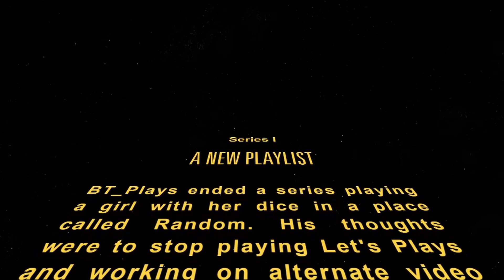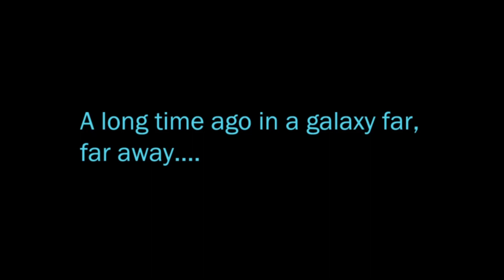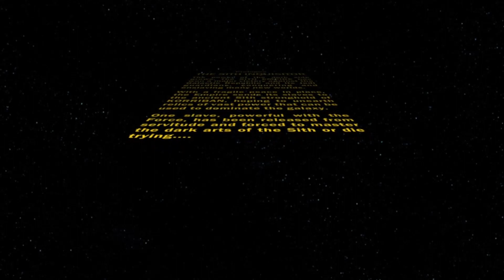Come To The Dark Side With Me: A Star Wars: The Old Republic Sith Inquisitor Let's Play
Welcome to the next Let's Play series where I go and adventure through Star Wars: The Old Republic. This is not a blind Let's Play and is very casual, with that in mind, let's go be a Sith!